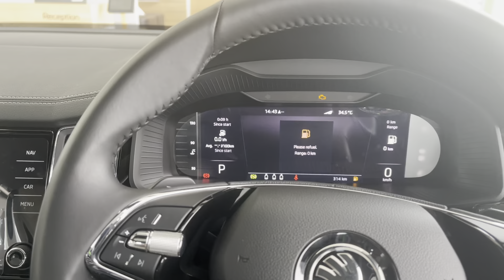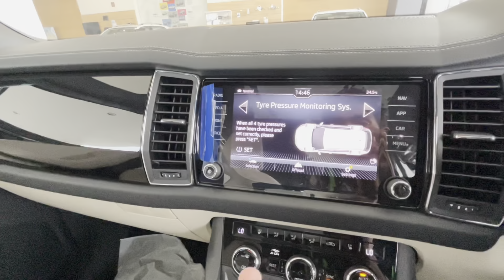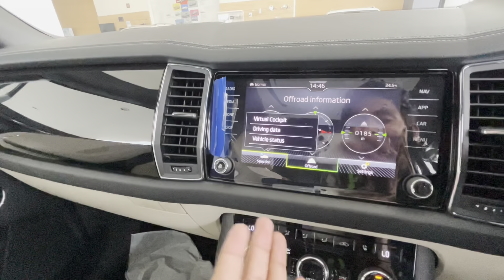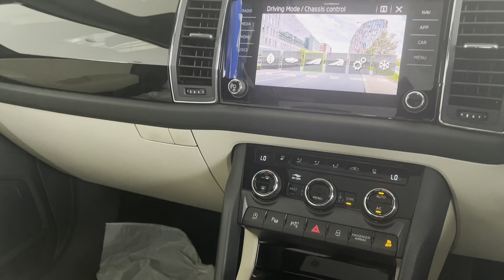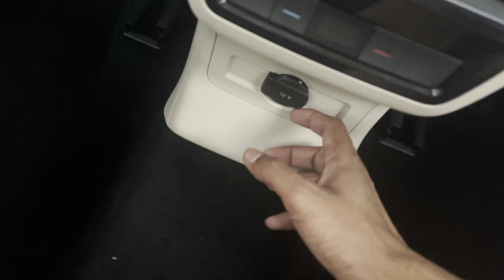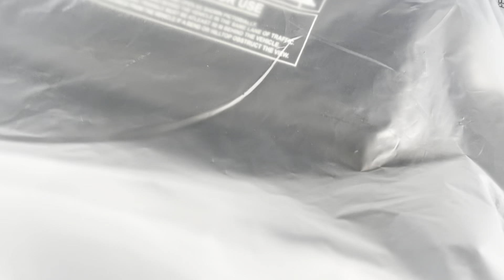Skoda Kodiaq @ 41.39 लाख xshwrm 4X4 L&K Varient 2.0 lt .